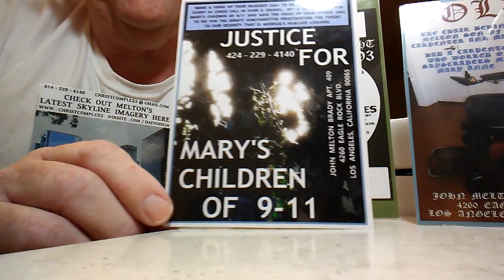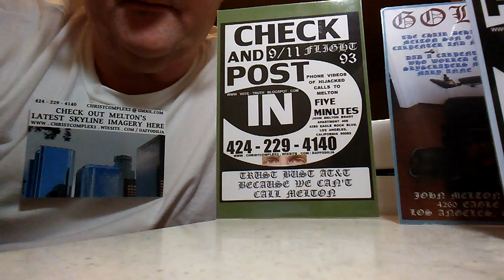PB TAMI & THE KENNEDY DEVILS(2)